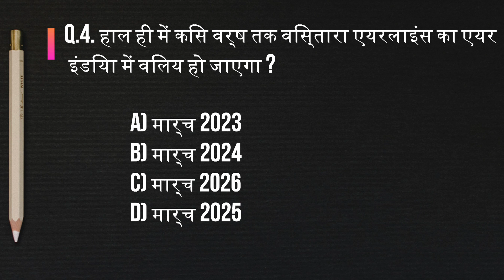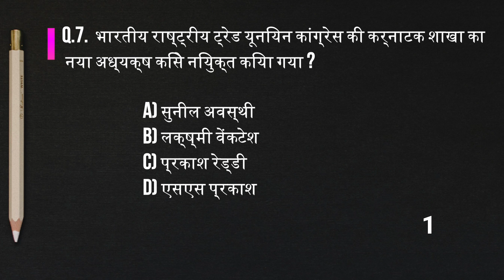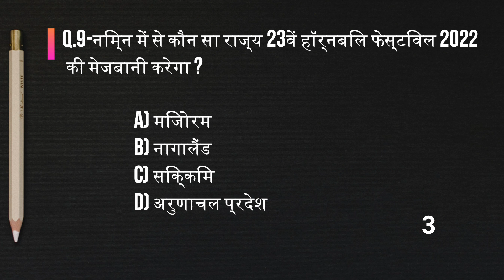01 December| Daily Current Affairs | Gaurav Series | Important Questions|Kumar Gaurav Sir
01 December| Daily Current Affairs (1021)| Gaurav Series | Important Questions|Kumar Gaurav Sir

जी हाँ, इसी जुनून के साथ Kumar_Gaurav_Sir द्वारा प्रतिदिन सुबह 6:30 बजे ली जा रही है Daily_Current_Affairs की Class। इससे रोजाना जुड़कर आप खुद महसुस करेंगे कि आपके ज्ञान के सागर में बढ़ोत्तरी हो रही है क्योंकि इसमें आपको अपनी आगामी सभी प्रतियोगी Exam के लिए मिल रहा है सम्पूर्ण अध्ययन। जो कि आपके सरकारी नौकरी पाने के सपने को साकार करने में सक्षम है।

⏩ Must Watch:-